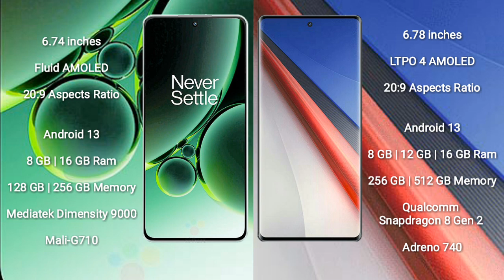OnePlus Nord 3 vs Vivo iQOO 11 Pro Review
oneplus nord 3 vs vivo iqoo 11 pro
nord 3 vs iqoo 11 pro